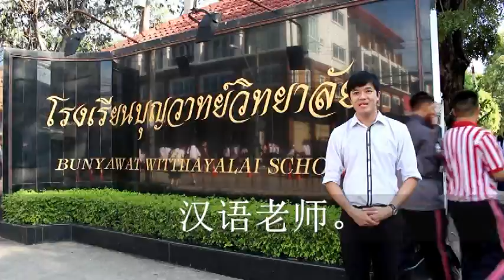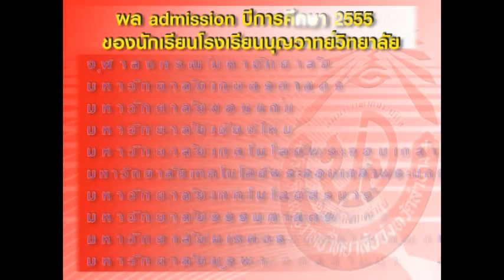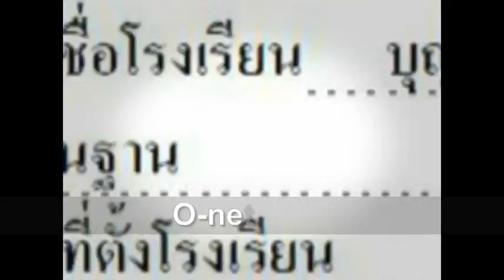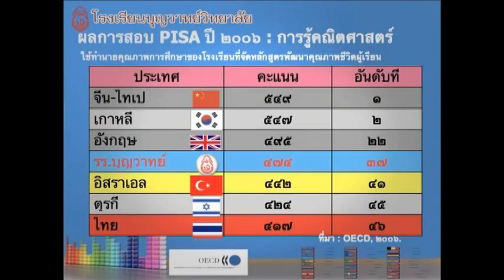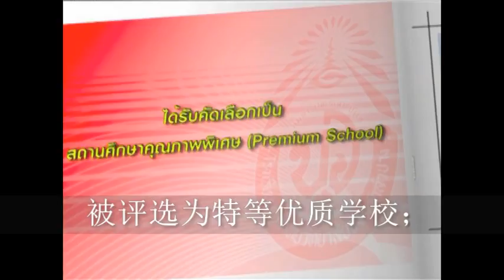Bunyawat Witthayalai School Present by Boonrak Moonkaew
Presentation for Chiangmai University only by Boonrak Moonkaew